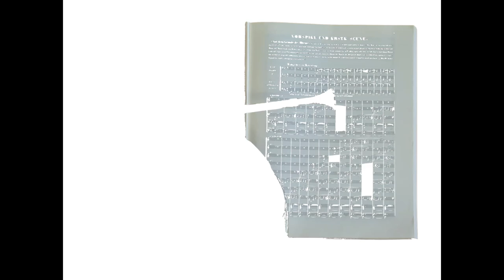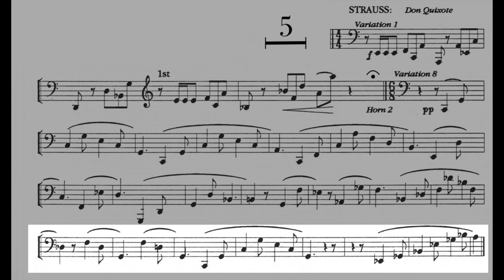ORCHESTRAL EXCERPT for FRENCH HORN 30: Strauss. Don Quixote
Variation 1 & 8
Piano: MIDI